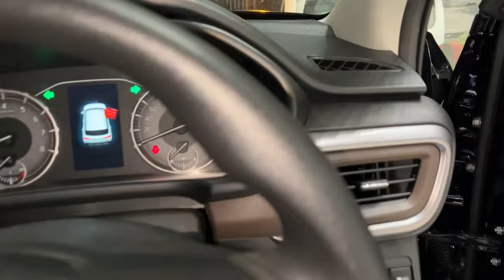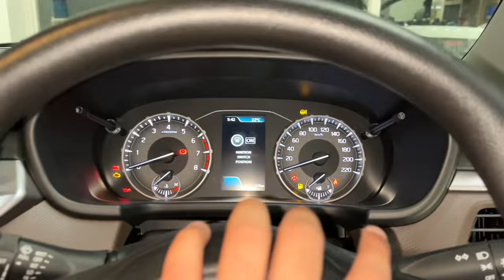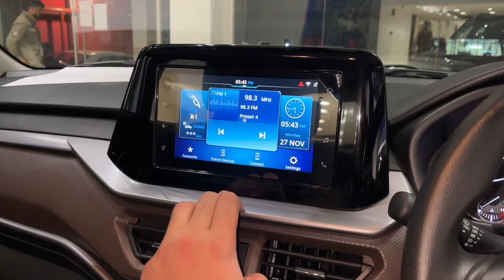Black Beast 🖤 New 2024 Updated Suzuki Brezza is here 🔥 Brezza ZXi Rs @ 11.02L | Walkaround Review!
Black Beast 🖤 New 2024 Updated Maruti Suzuki Brezza is here 🔥 New Brezza ZXi Rs @ 11.02L | Walkaround Review!